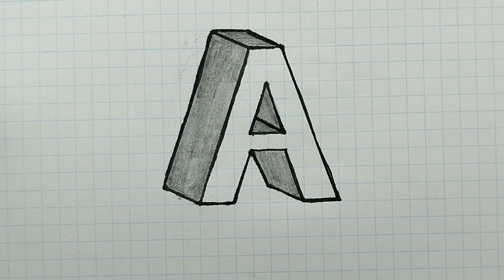CETVEL Kullanmadan 3 Boyutlu A Harfi Çizimi - 3D Drawing of Letter A Without Using Ruler - 3D Letter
Kareli Defter Üzerine Tahta Kalem ile Alfabenin İlk Harfi Olan ''A'' Harfini Çiziyoruz.
We are drawing the first letter of the alphabet "A" with a wooden pencil on a square notebook.